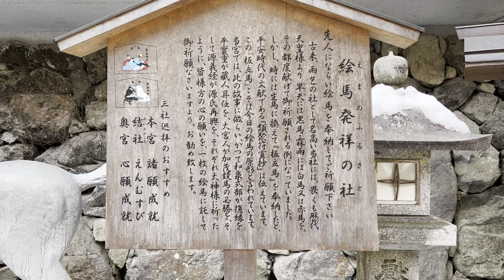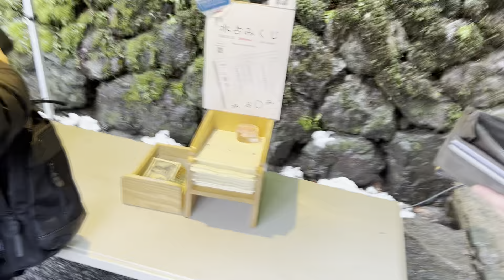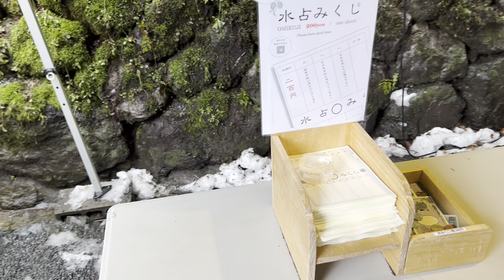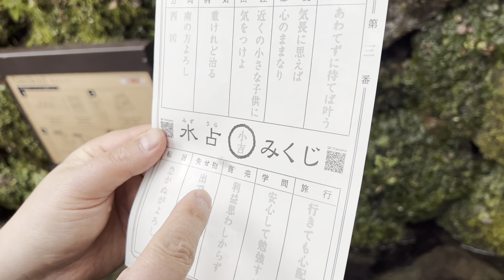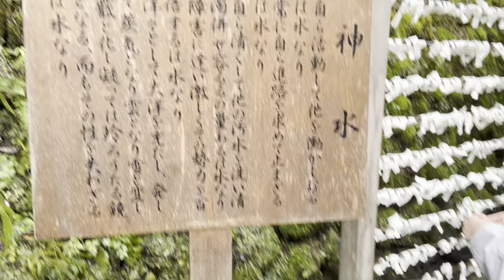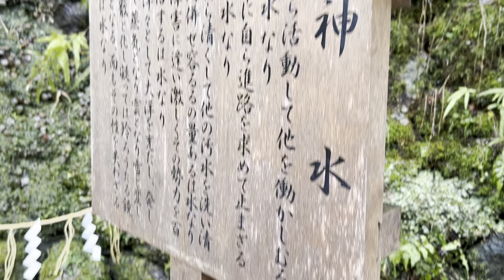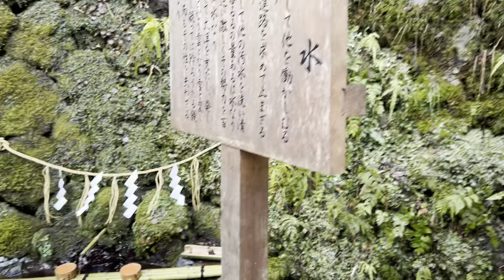貴船神社参拝。皆さんも一緒にお参りしてね。